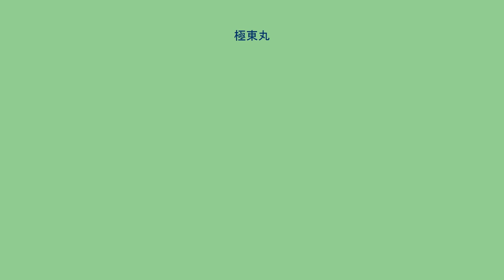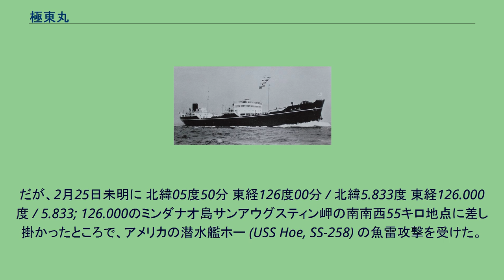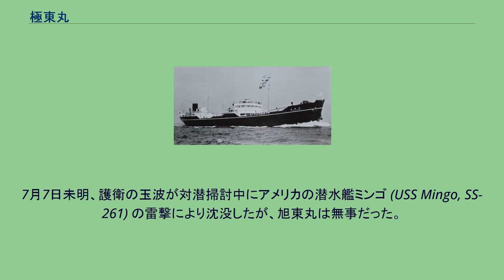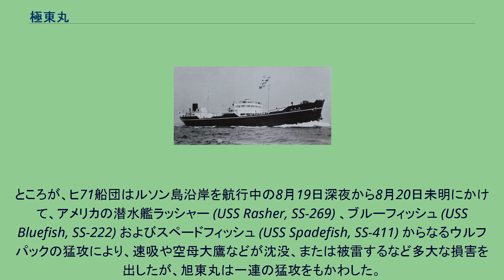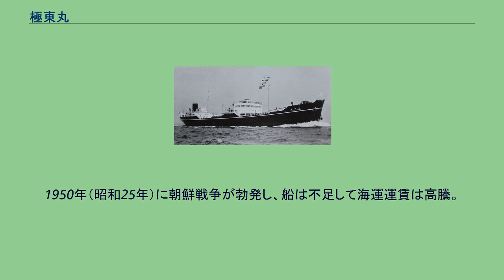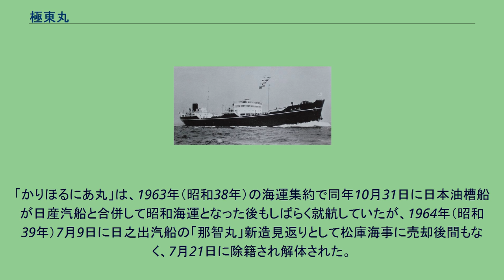極東丸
極東丸（きょくとうまる）は、 日本の商船の名前のひとつ。
1のうち、かつて飯野商事（飯野海運）が所有し、運航したタンカー。
太平洋戦争で一度喪失した後引き揚げられ、日本油槽船所属の「かりほるにあ丸」と改名して再生した。
本項で記述する。
1のうち、飯野海運が1948年（昭和23年）に建造した2,024トンの貨物船。
1932年（昭和7年）10月、折りからの海運不況の最中、老朽船を解体してその代わりに優秀船を建造することを奨励する『第一次船舶改善助成施設』が実施された。
飯野商事は、この制度を活用して川崎造船所に飯野の新鋭タンカーの第1船である東亜丸（10,052トン）を発注した。
この東亜丸を建造中の1933年5月25日、元日本海軍特務艦野間の後身である日本丸（5,841トン）がカリフォルニア州沖で座礁沈没してしまった。
飯野商事では日本丸の代船として東亜丸と同型のタンカーを川崎造船所に発注した。
これが極東丸である。
建造代金は260万円（当時）であり、そのうちの50万円は日本丸に掛かっていた損害保険金であった。
1934年（昭和9年）12月15日に竣工後は東亜丸とともにアメリカ西海岸への航路に就航。
民間用の8航海の他、日本海軍向けの航海を27航海行った。
しかし、商業航海を行った期間はおおよそ3年半と短いものだった。
1938年（昭和13年）7月1日付で日本海軍に徴傭され、7月7日付で特設運送船（給油）として入籍し佐世保鎮守府籍となる。
艤装工事を終えた後、馬公に進出して補給任務にあたった。
2年後の1940年（昭和15年）7月1日付で特設運送艦に類別変更される。
同年秋から翌1941年（昭和16年）にかけて、日本海軍では対外情勢悪化と見るや特設給油艦を動員して最後の石油輸送を行い、極東丸もこれに参加した。
その後、第一航空艦隊（南雲忠一中将・海軍兵学校36期）に編入され、第二航空戦隊（山口多聞少将・海兵40期）に付属された。
幾度となく繰り返された洋上給油訓練の後、真珠湾攻撃に参加。
極東丸の船長が参加タンカー各船長の中で最先任だったので、補給部隊の旗艦格として補給部隊全ておよび第一補給部隊の指揮を執った。
第二航空戦隊は真珠湾攻撃の帰途にウェーク島の戦いに参加し、極東丸もこれに随伴する。
一連の作戦を終えた後、12月26日に呉に帰投した。
1942年（昭和17年）1月15日、極東丸は日本海軍内部でのみ旭東丸と改名される。
また飯野内部では大八洲丸とも呼称された。
内輪のみとはいえ船名を改めた理由に関しては定かではないが、極東という言葉が太平洋戦争開戦と同時に「抹殺」されたということが背景にあるとも考えられ、例えば開戦直後に刊行された「写真週報」の「時の立札」には次のような一節がある。
極東 そんな言葉はもう亜細亜にはない — 写真週報 第二百一号 旭東丸と改名後も、引き続き第一航空艦隊への補給に従事。
セイロン沖海戦およびミッドウェー海戦でも補給部隊を率いて参加。
1943年（昭和18年）以降は、南方占領地域からの石油還送にあたる。
昭和18年8月28日、旭東丸は特設運送船南海丸（大阪商船、8,416トン）と臨時船団を編成して昭南（シンガポール）を出港。
途中寄港した馬公で陸軍輸送船安芸丸（日本郵船、11,409トン）と駆逐艦汐風を船団に加え、9月7日に六連沖に到着した。
10月12日に六連沖を出港したヒ13船団にも南海丸などとともに加わり、三亜を経由してパラワン島東方を迂回しつつ、10月30日に昭南に到着。
12月に入ると、トラック諸島への重油輸送にあたる。
12月2日、旭東丸は2隻の特設運送船（給油）、日栄丸（日東汽船、10,020トン）と照川丸（五洋商船、6,432トン）とともに昭南を出港し、12月15日にトラックに到着。
12月25日付で連合艦隊付属となり、トラックでの補給を終えて日栄丸とともにスラバヤへと向かう。
1944年（昭和19年）1月6日にスラバヤに到着の後、1月16日には再度日栄丸とク702船団を構成してバリクパパンを出港し、トラックへの重油輸送を行う。
日栄丸、国洋丸（国洋汽船、10,026トン）とともにバリクパパンに下がった後、特設運送船（給油）日章丸（昭和タンカー、10,526トン）を加えてパラオ行きの船団を編成し、2月21日に駆逐艦島風の護衛の下、バリクパパンを出港する。
だが、2月2...